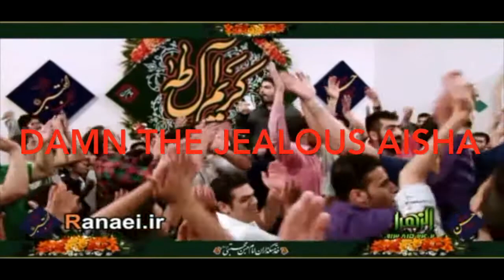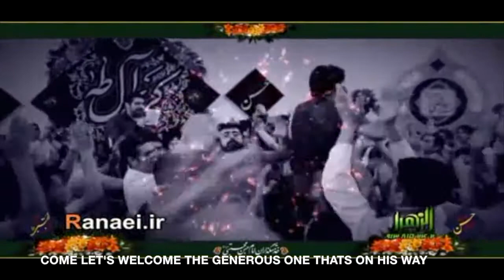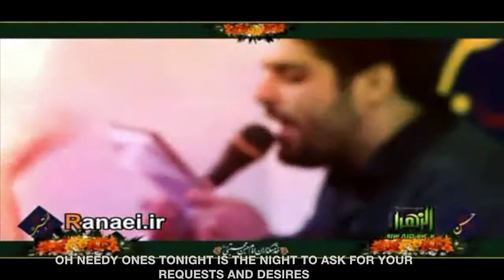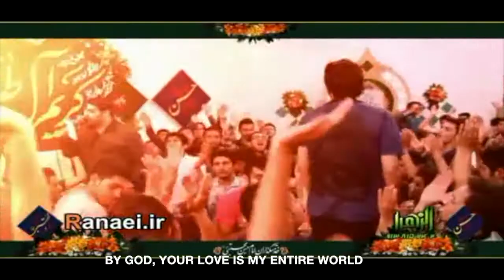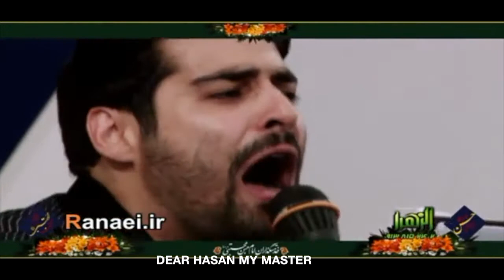Oh Beggars, its the Middle of the Month | Mahdi Ranaei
Mahdi Ranaei reads a beautiful poem on the birthday of Imam Hasan (peace be upon him) in the city of Esfehan, Iran 15th of the Holy Month of Ramadan 1435 (A.H). He’yat Servants of Imam Hassan al Mojtaba. Translator: Kalb al Haidar.